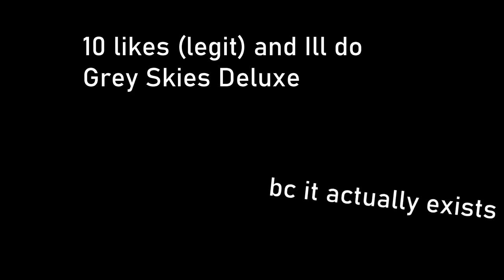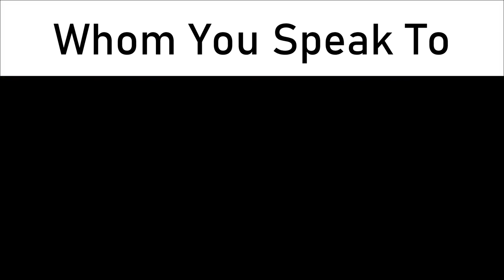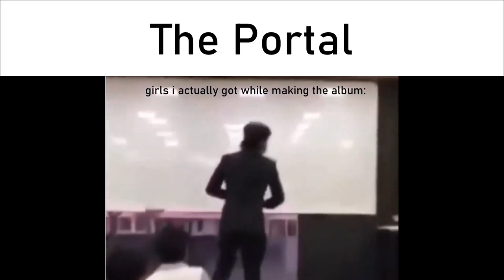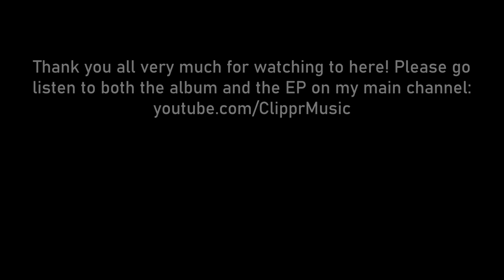Listening to Grey Skies be Like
yes I just did a slander video for my own music